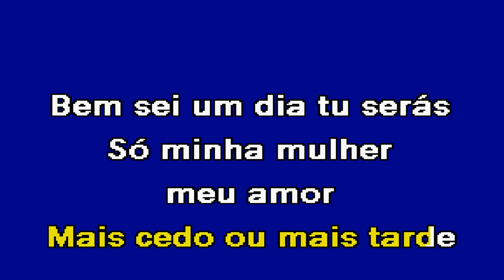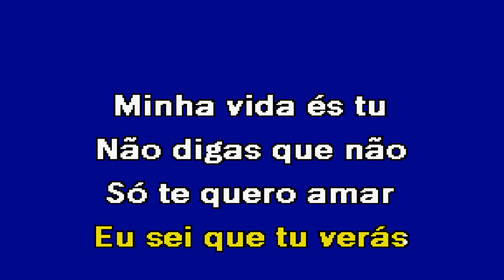MINHA VIDA ÉS TU Tony Carreira Karaoke